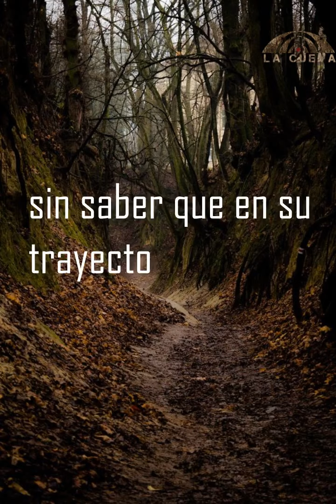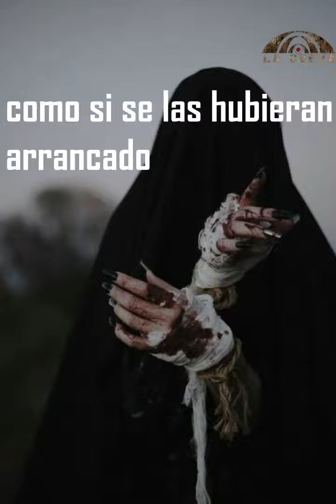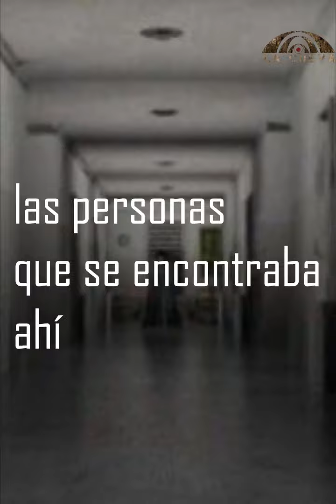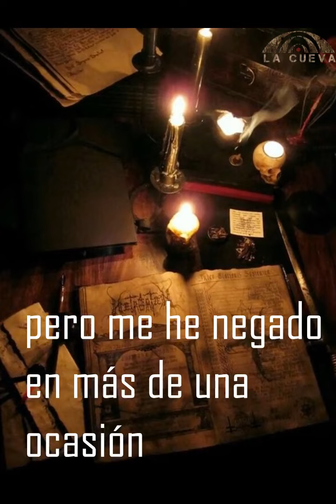Brujas reales - el caso de la Bruja Parlatrochka Karkovena encontrada en las montañas de Irlanda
Es caso considerado como real, por haber sido denunciado ante las autoridades, sin embargo sigue siendo una autentica leyenda.